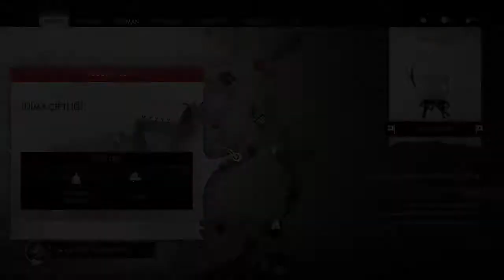Ateşten Gömlek - Ghost Of Tsushima Türkçe Bölüm 17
Ghost of Tsushima, 1274'te Moğollar tarafından istila edilmiş Japon adası Tsushima'da geçiyor. Oyunumuzun ana karakteri ise Jin Sakai. Yıllarca samuraylık eğitimi alan Jin, sonrasındaysa ninja oluyor. Moğollar'ın istilasından kendini korumaya çalışan, küçük nüfuslu bir bölgenin kısa sürede tek umudu haline geliyor